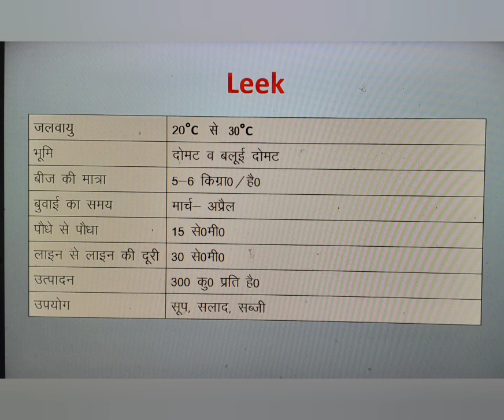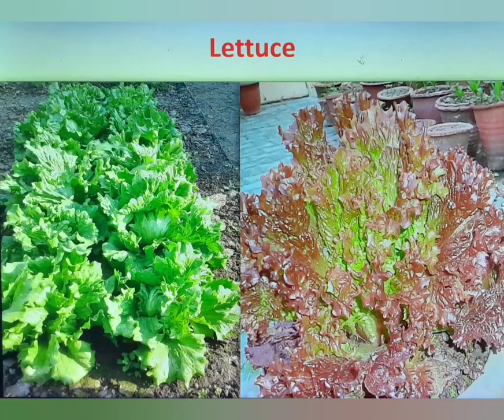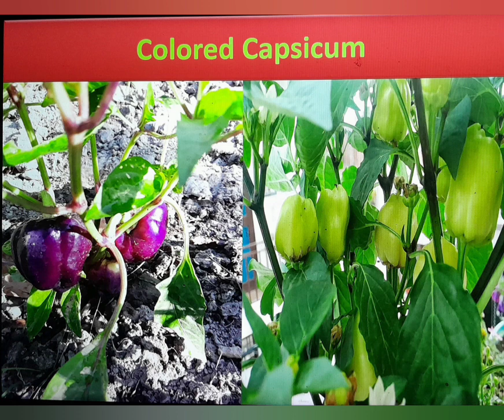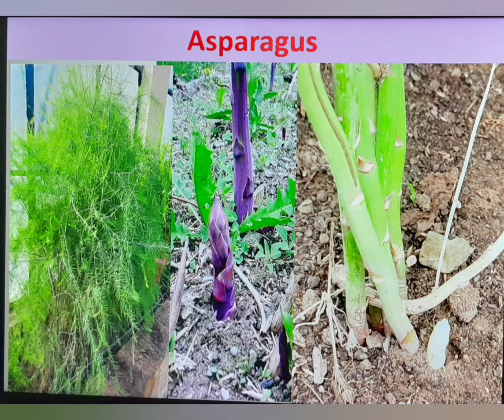Prospect of Exotic Vegetables In Uttarakhand